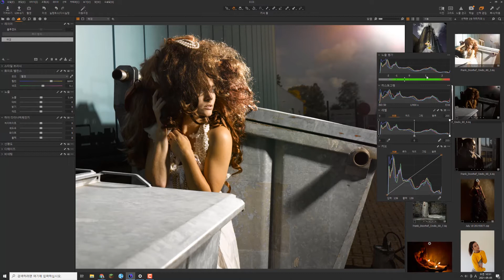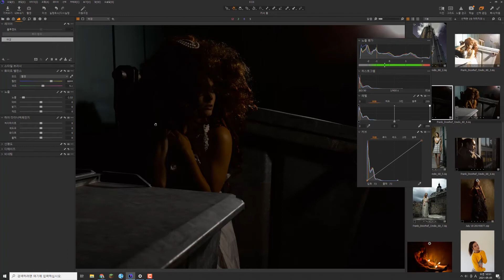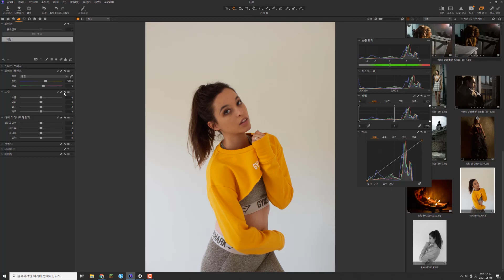[케이피유어스] 페이즈원 캡쳐원 기초강좌 22강 - 히스토그램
히스토그램을 통해 더 정확한 노출을 분석하고, 깔끔한 이미지를 위한 ETTR 노출을 시도해 봅시다.

사진가들의 친구
(주)케이피유어스